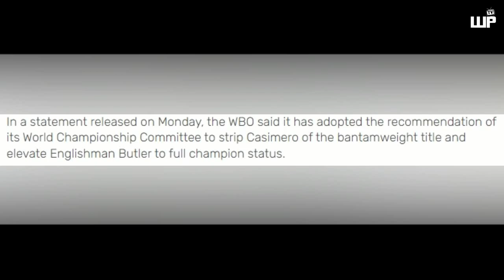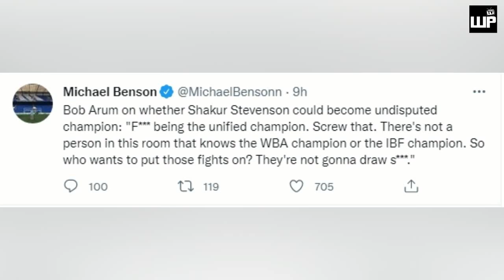BREAKING: Casimero TINANGGALAN na ng WBO | Shakur Stevenson MALABO sa Undisputed dahil AYAW ni ARUM